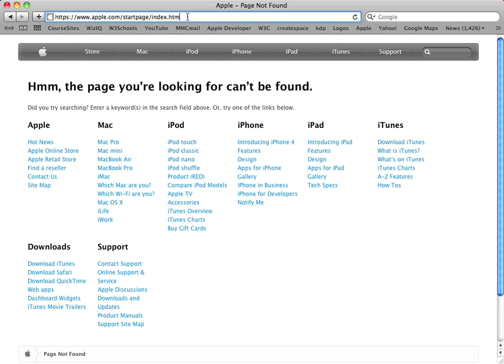Universal Resource Locator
Dr. Mark discusses the Universal Resource Locator.

Enroll in the HTML Prep Course and learn how to create your own website.